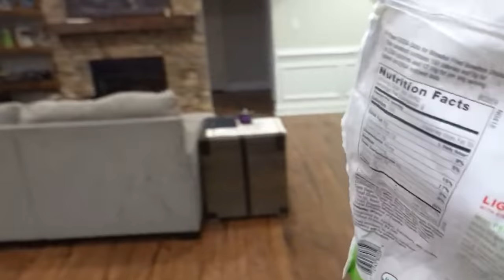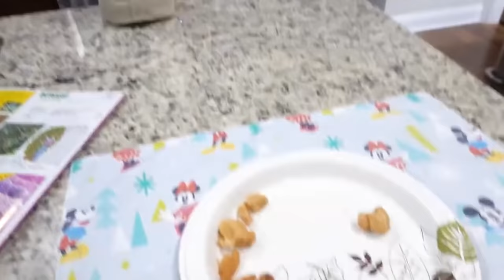Baby Yoda Is Controlling Her! Baby Yoda In Charge